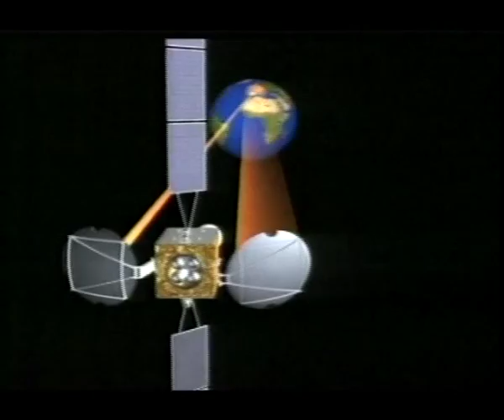ALTINÇAĞ - İLETİŞİM ALANINDA YAŞANACAK OLAN GELİŞMELER